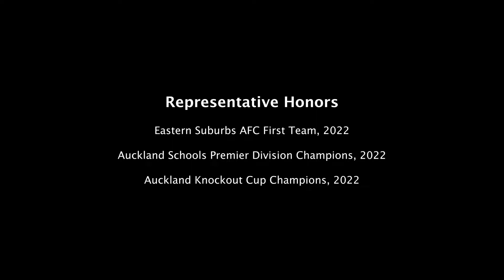JOHN VAN-AS | MIDFIELDER | FALL 2023 RECRUIT | 1310 SAT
JOHN VAN-AS

Position:  Midfielder / Winger
Foot: Right
DOB: 3rd December 2004
Height: 6'0"